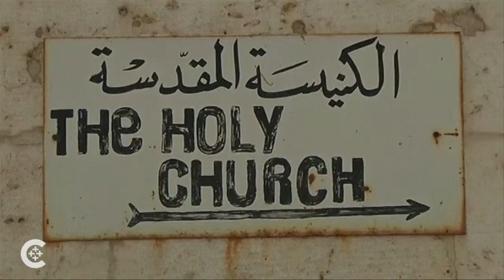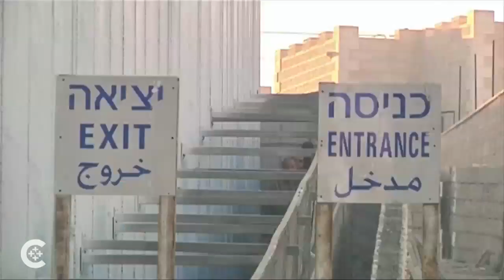Cardinal: Christians key to Holy Land peace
Cardinal Edwin F. O'Brien discusses how Christianity plays a vital role in creating and sustaining peace in the Holy Land.